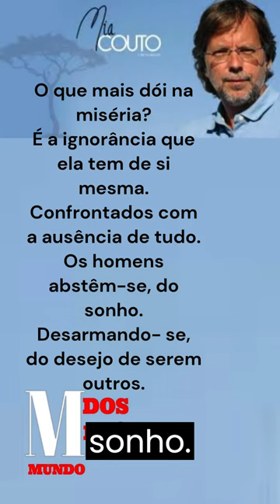Poema O QUE MAIS DÓI NA MISÉRIA Mia Couto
O poema de Mia Couto trata sobre a dor e a desolação causadas pela miséria. Ele mostra como a miséria pode levar os seres humanos a um estado de desespero e desolação, onde as suas próprias esperanças e sonhos são destruídos. O poema destaca a solidão e o desespero que acompanham a miséria, e como ela pode deixar as pessoas sem nada, sem ninguém para consolá-las. Ao mesmo tempo, o poema também destaca a força e a determinação que as pessoas possuem para lutar contra a miséria e encontrar um caminho para um futuro melhor.